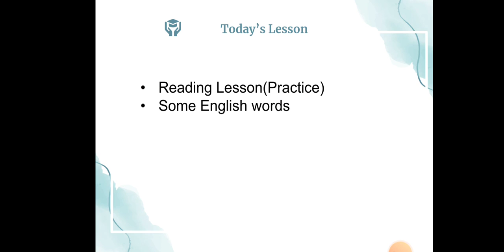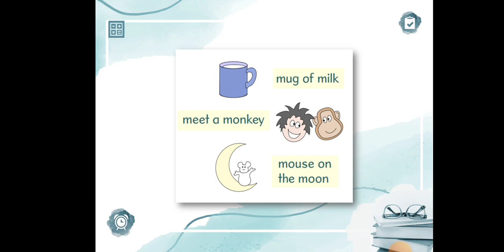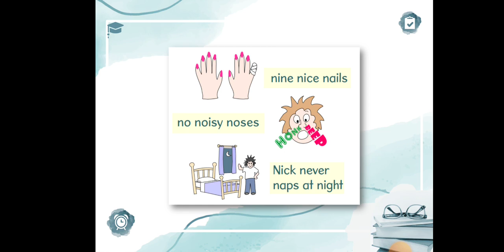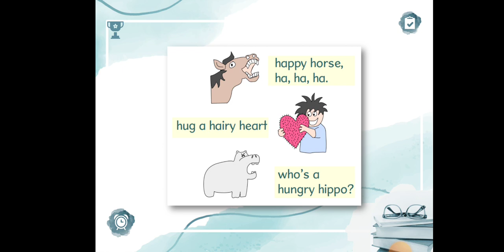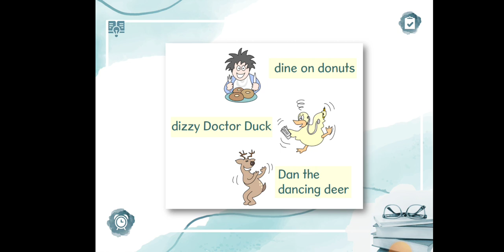እንግሊዝኛ ማንበብ እንማር: ትምህርት 9